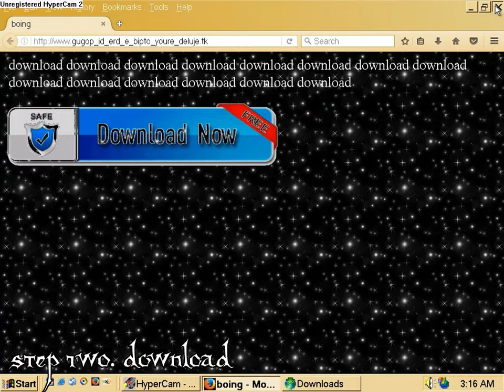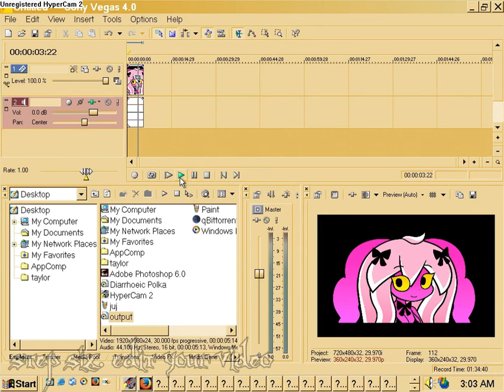how i animate hair in alight motion (easy tutorial for beginners)